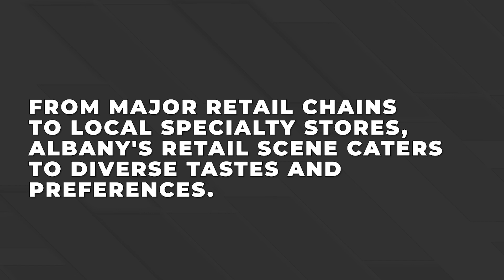Top 3 Cities In New York...That Aren't New York City!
What’s it like living in upstate New York? Here are the top 3 cities I want to highlight, I’m looking forward to hearing your thoughts on this!

00:00 Intro
01:05 City #1
03:58 City #2
06:16 City #3
08:59 Outro

☎️ Call me!

🏠 About My Channel:

I'm Betsy Estrella Mejia and I made this channel because I've seen a lot of people moving to Rockland County, New York wanting to live in beautiful cities like Stony Point, New City, and Nyack. The Rockland County, New York area offers plenty of great real estate and living accommodations and I wanted to create a channel to equip you with the best, and most up to date information as you are considering living in Rockland County. I hope that you will understand what living in Rockland County will be like from my perspective as a local resident and real estate agent, so you make the right decision for you.

I will be sure to get back in touch.

🏠 About Betsy -

Hi, my name is Betsy Estrella Mejia and I am the founder of Sirius Home Team at eXp Realty. I am passionate about helping people who are looking to move to Rockland County. I have a deep understanding of the Rockland County real estate market and I am committed to helping my clients find their dream home in the area.

When I am not actively selling homes, I am coaching and guiding my clients on how to have a successful real estate transaction with a winning mindset. I have a love for public speaking and enjoy seeing the positive impact my experience brings to others' lives. I have a passion for real estate, but my greatest joy comes from encouraging others to lead their best lives.

I love blasting great music while creating healthy meals in my kitchen. I also love to read, travel, and participate in personal development seminars.